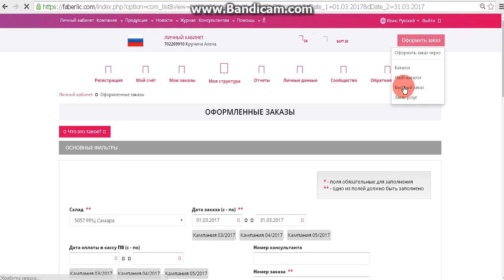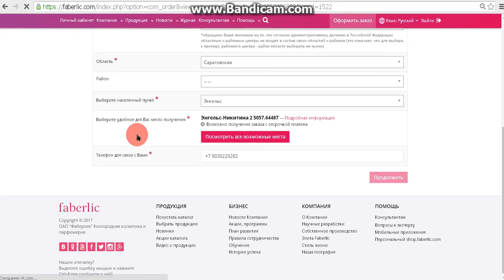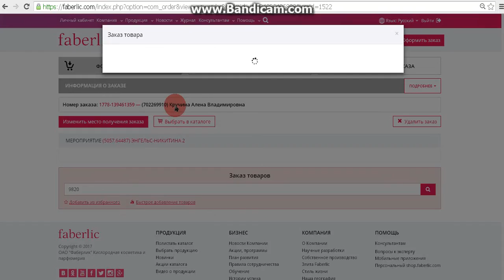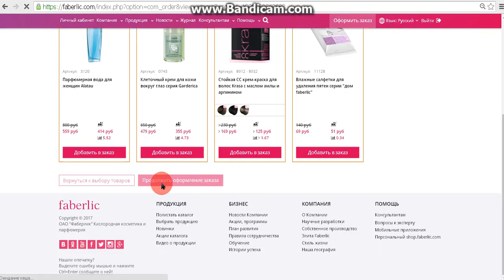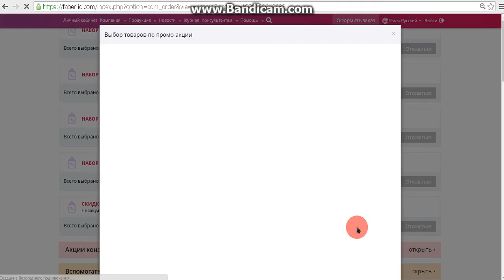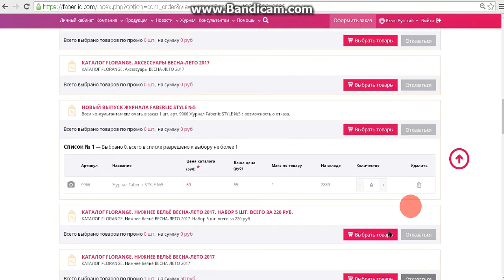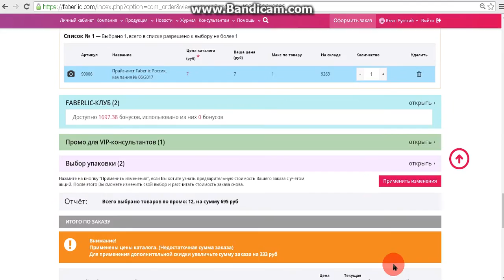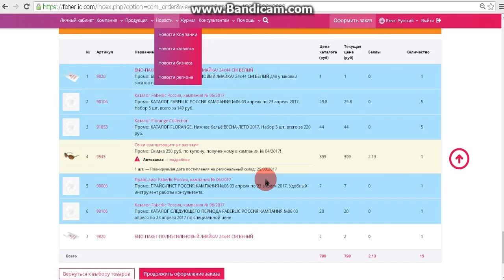как правильно заказывать по купону 250 рублей???фаберлик 5/2017